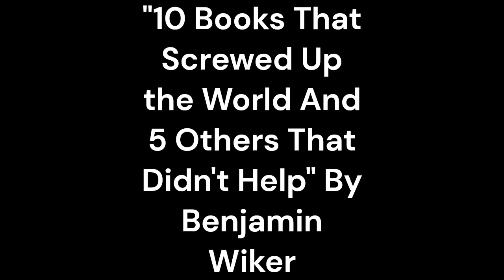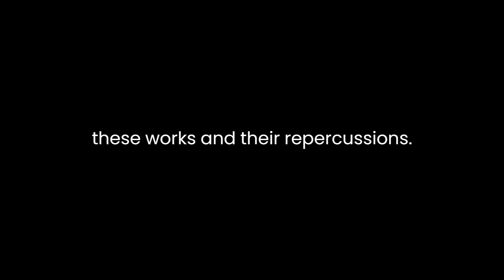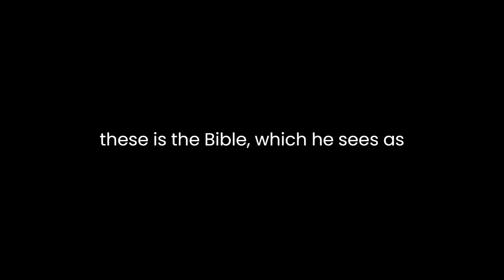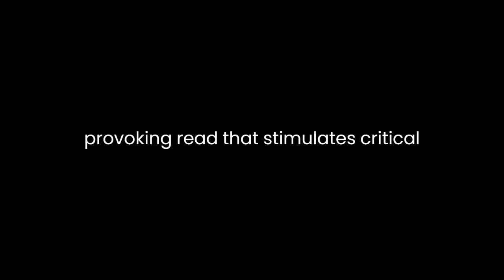"10 Books That Screwed Up the World And 5 Others That Didn't Help" By Benjamin Wiker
Benjamin Wiker's "10 Books That Screwed Up the World And 5 Others That Didn't Help" offers a provocative exploration of influential texts and their societal impact. Wiker navigates through history, dissecting writings that he believes have significantly shaped destructive ideologies and contrasting them with texts offering potential remedies or counterpoints.The book is structured around 10 books that Wiker argues have had profoundly negative consequences. Among these is Machiavelli's "The Prince," which Wiker condemns for its cynical approach to power, advocating manipulation and deceit for political gain. Another is Rousseau's "The Social Contract," criticized for laying the groundwork for totalitarianism by championing the subjugation of individual will to the "general will" of the state.Wiker's analysis of Marx's "The Communist Manifesto" highlights its role in promoting class warfare and the suppression of individual freedoms, ultimately leading to oppressive communist regimes. He also targets works like Nietzsche's "Beyond Good and Evil," which challenges traditional morality, and Darwin's "The Descent of Man," accused of justifying racism and eugenics through the lens of evolutionary theory.The book's strength lies in Wiker's ability to articulate the ways in which these texts contributed to societal shifts and detrimental ideologies. He doesn't merely condemn the authors but delves into the core ideas propagated by these works and their repercussions. However, some critics argue that Wiker's analysis might oversimplify complex historical contexts and the multifaceted influences these books exerted.In contrast, Wiker also examines five texts he believes offer solutions or counterarguments to the damaging ideologies propagated by the aforementioned works. Among these is the Bible, which he sees as advocating transcendent moral values and individual worth, countering the dehumanization inherent in some of the other texts. He also highlights the positive societal impact of works like Aristotle's "Ethics," which promotes the pursuit of virtue and personal flourishing.Wiker champions Chesterton's "Orthodoxy" for its defense of traditional values and G.K. Chesterton's ability to dismantle destructive ideologies by promoting a more balanced and humane worldview. Additionally, he praises Hayek's "The Road to Serfdom" for its critique of collectivism and the dangers of centralized planning, advocating instead for individual freedom and limited government intervention.However, some critics note a potential bias in Wiker's selection of texts that "didn't help," arguing that his choices might reflect personal preferences rather than objective evaluations of their societal impact. Moreover, while Wiker offers compelling counterpoints to the damaging ideologies presented, the brevity of his analysis for the "helpful" texts might leave readers wanting more depth and exploration of their contributions.Overall, "10 Books That Screwed Up the World And 5 Others That Didn't Help" is a thought-provoking read that stimulates critical thinking about the power of ideas and the profound influence literature can have on shaping societal values. Wiker's work serves as a launching pad for discussions about the ethical, philosophical, and political implications of influential writings throughout history, inviting readers to engage with these texts in a more discerning manner.